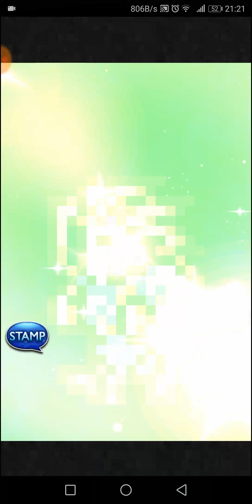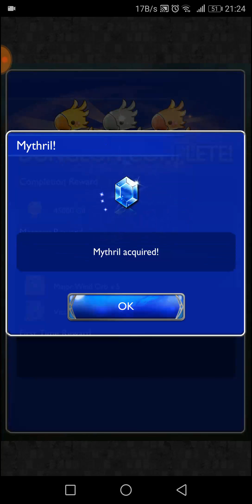[FFRK] Raid - Conquer Garuda (Ultimate +) D160 Multiplayer Raid